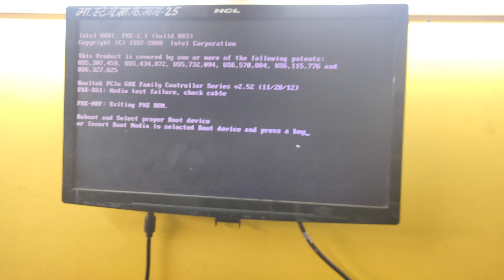H 81 MOTHERBOARD REPAIR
united kingdom
H81 MOTHERBOARD